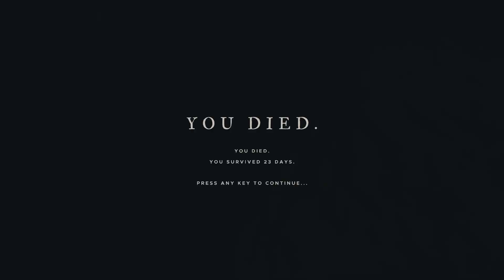Stranded Deep CZ S1E17 - Nepovedený výlet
Po záhadné letecké havárii jste uvězněni v rozlehlé oblasti Tichého oceánu. Osamoceni, bez jakékoli možnosti volání o pomoc, musíte udělat co můžete, aby přežili.
Hledejte pod vodou i na pevnině suroviny, abyste vytvořili nástroje, zbraně a přístřeší, které potřebujete k přežití. Zůstaňte ve střehu - hlad, žízeň a sluneční záření se proti vám spiknou, zatímco čelíte zrádným živlům a nebezpečným stvořením Pacifiku.
Žijte dost dlouho, zůstaňte naživu!

Hra je k dostání na PC, PS4 nebo XBox